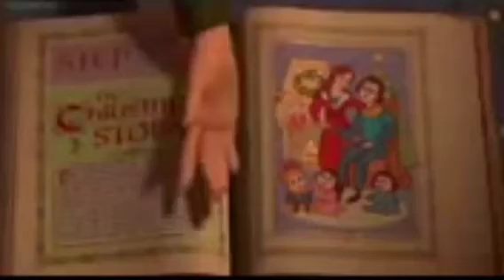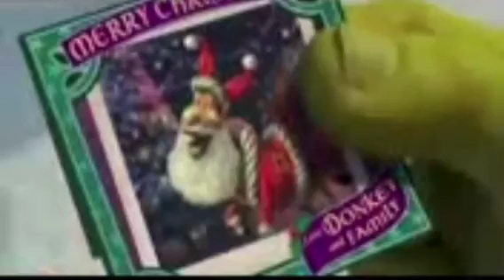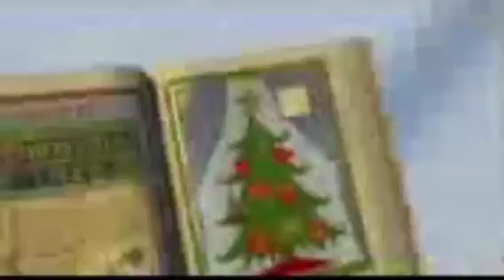Wither and Branch Heroes meets Shrek the Halls Part 1